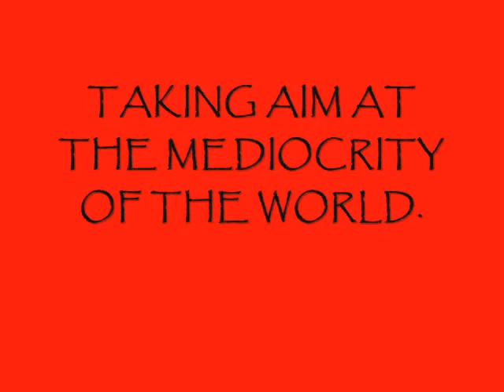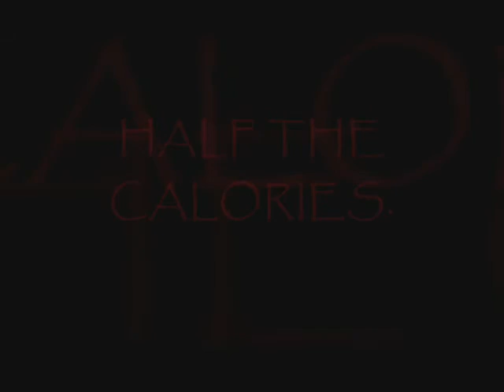Dial R Studios Trailer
Your introduction into the world of Dial R Comics.